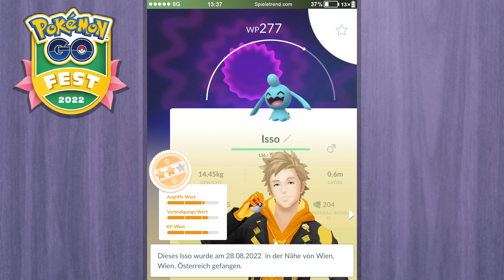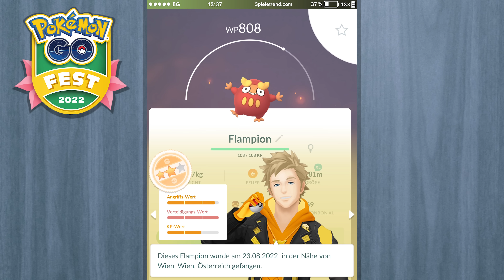Wieso wurden diese exklusiven Eier nicht angekündigt?!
Neue Eier, neues Glück, der Schilling ist mit vielen exklusiven Eiern vom Pokémon GO Fest zurück.